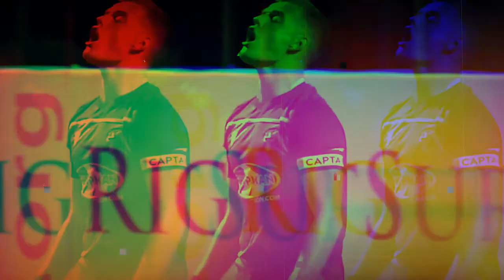Niall Logue | Highights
Goals and Skills of the Northern-Irish Centre-Back Niall Logue (November 9, 1995).

0:00 Introduction
1:27 INTERCEPTIONS
2:40 LONG PASS
4:21 DRIBBLING
7:18 SMART PASS
9:30 AERIAL DUELS
11:10 GOALS & ASSISTS